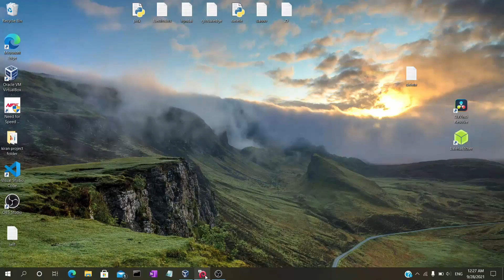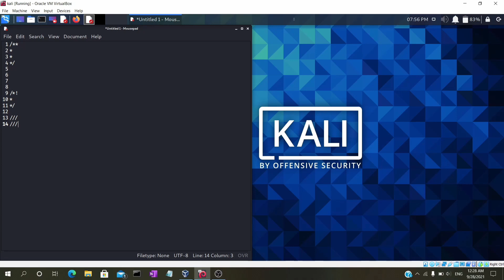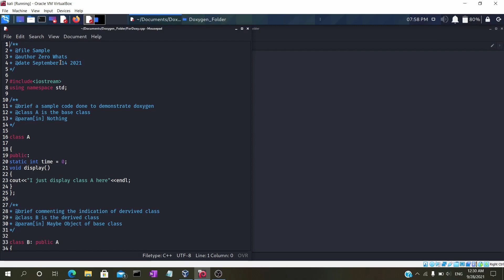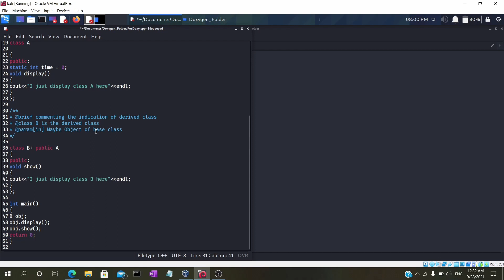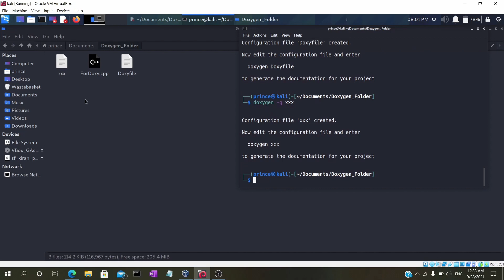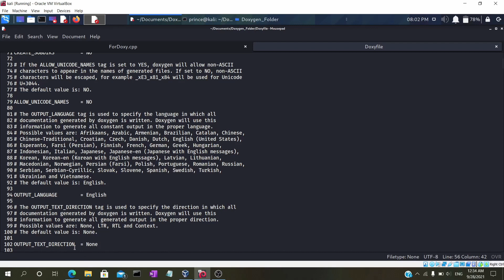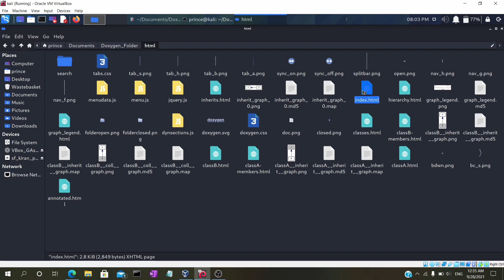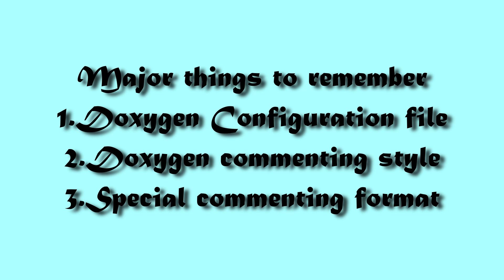Doxygen Quick Guide 2021 | FREE Code Documentation tool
In this video, we have explained "How to Install and Use Doxygen?"
This would act as a Quick tour so that you can start using doxygen on the go.
In case, if you need a deeper coverage on this, refer our blogpost(link below).

Must know for Programmers and full time Coding tasks. Automatically document your code with Doxygen tool in any platform like Linux, Windows & Mac. Strongly recommended for C, C++(cpp), C# languages. Upgrade your coding techniques @2021.

- Zero Whats